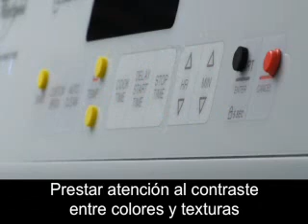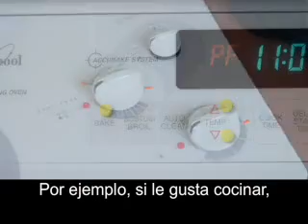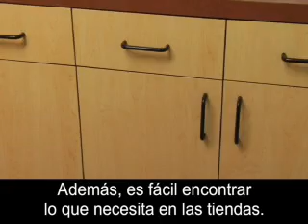Adaptaciones del hogar